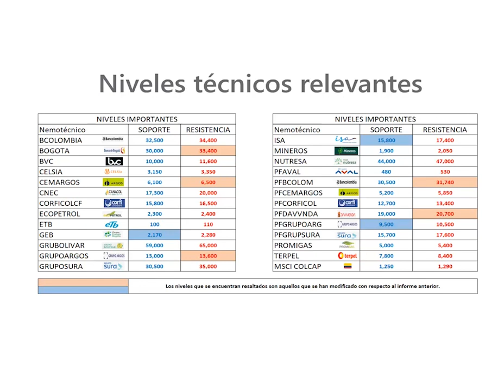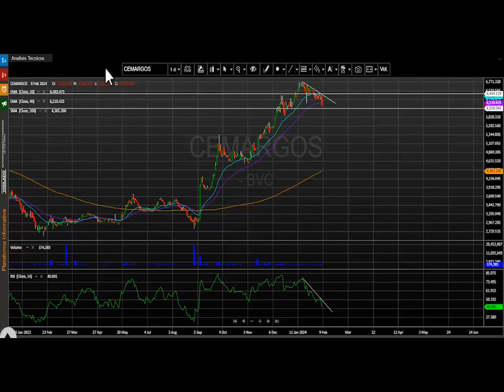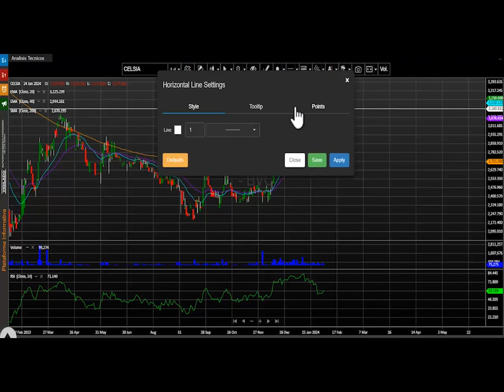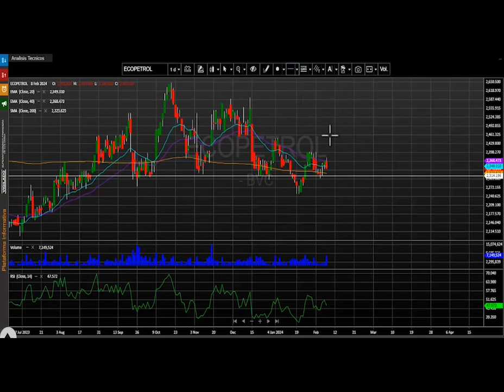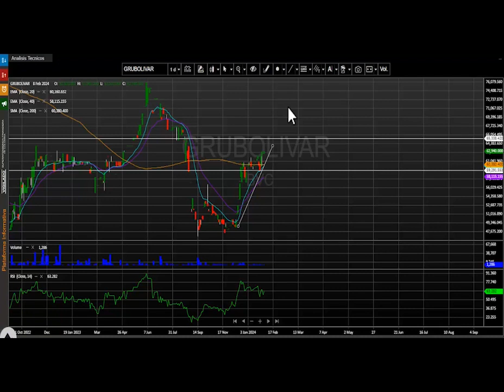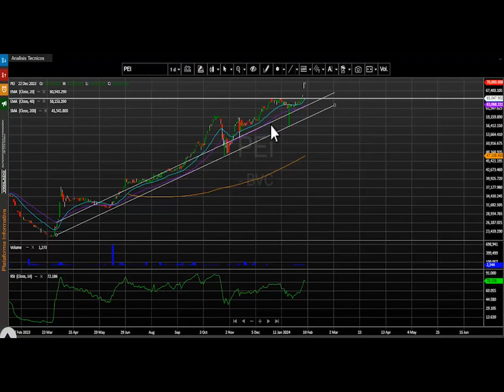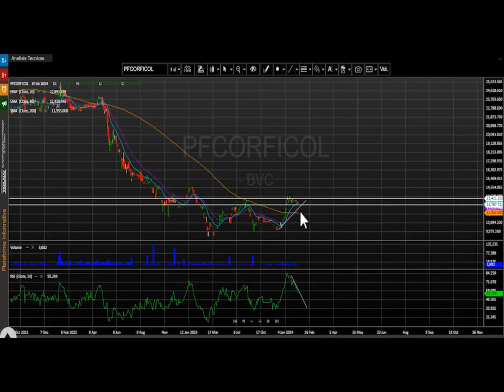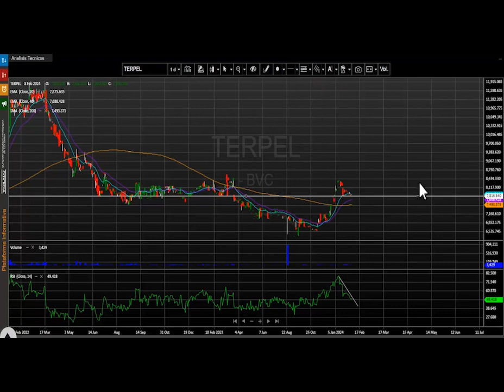Febrero 9, 2024: Cementos Argos y Preferencial Cementos Argos lideran las caídas del día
El índice msci colcap de la bolsa de valores de Colombia finaliza la jornada en 1.261,10 puntos marcando una variación negativa de - 1.42%.  Cementos Argos y Preferencial Cementos Argos lideran las caídas del día

Desde nuestra perspectiva técnica el índice msci colcap mantiene un desplazamiento alcista y la primera zona de soporte se ubica en los 1.250 puntos, ajustada a su Ema de 20 días. En cuanto a su primera resistencia se visualiza en los 1.290 puntos, la cual se estable en las últimas jornadas. Indicadores como el RSI ya no se ubican en niveles de sobrecompra en su periodo diario.